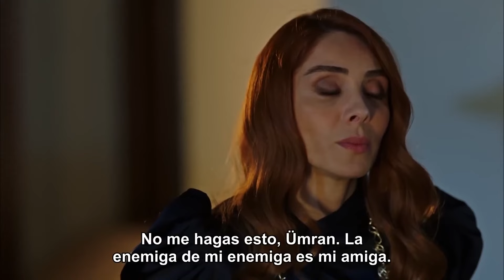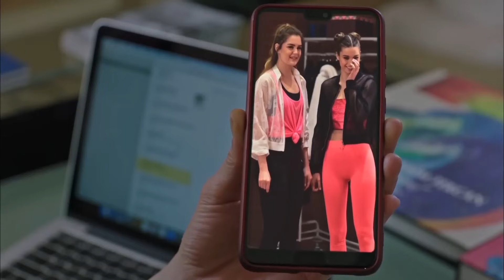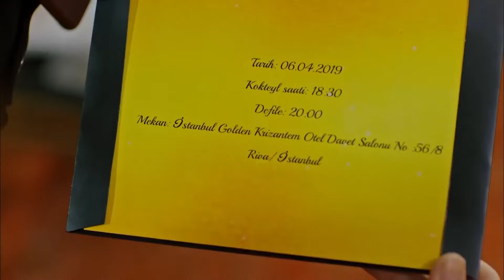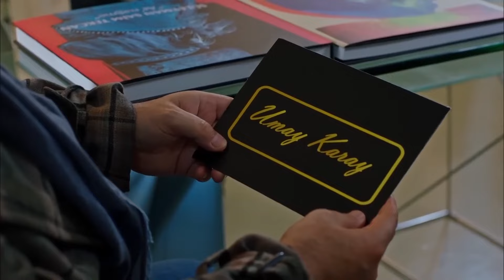Niños Hermanos Capítulo 31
Tema: Dos madres cuyos sueños y vidas son completamente diferentes; Ümran y Umay. Mientras Ümran y su hija Hayat viven en un pequeño pueblo, "La belleza social Umay Karay y su hija Hayal están en Estambul. Los caminos de las madres, cuyas vidas son demasiado diferentes para estar unidas ni siquiera en sueños, provocan acontecimientos inesperados cuando se encuentran después de años.

Reparto: Mehmet Aslantuğ, Ayça Bingöl, Nur Fettahoğlu, Afra Saraçoğlu, Engin Doğan, Cem Davran, Berkay Hardal, Furkan Andıç, Murat Daltaban, Alara Turan, Batuhan Ekşi, Nilay Erdönmez, Evrim Alkan, Engin Alkan,